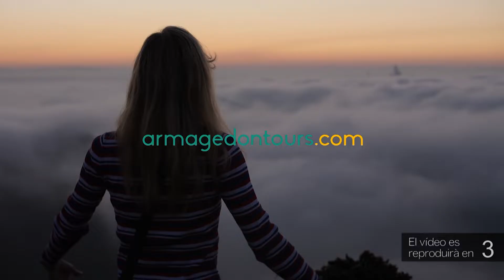Llorenç Sales i Giulia Rigodanza guanyen els 10K de la Cursa Lo Balcó del Delta de Camarles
Llorenç Sales (32.14) i Giulia Rigodanza (39.21) van guanyar la modalitat de 10 kilòmetres de la Cursa Lo Balcó del Delta de Camarles, prova puntuable per al Circuit Running Series de les Terres de l'Ebre. En categoria masculina, per darrera de l'atleta de la Galera, van completar el podi Xavier Ortín (35.27) i Mustapha Bassiyd (36.45). D'altra banda, en categoria femenina, la segona i la tercera posició va ser per Cèlia Callarisa (42.52) i per Romina Querol (43.29), respectivament.

També cal destacar que en la modalitat de 5 kilòmetres els vencedors de la prova camarlenca van ser Àxel Arranz (17.40) i Ruth Martí (20.50). Entre totes les modalitas que es van celebrar, inclosa la marxa, van participar en la cita més de 200 persones, una xifra més que notable.